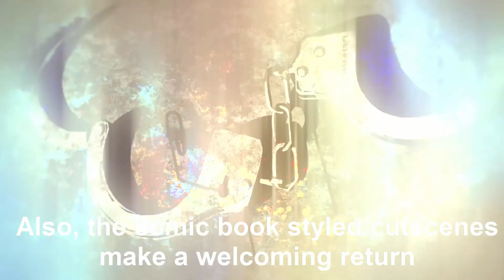inFAMOUS Second Son Review [PS4]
A new inFAMOUS has arrived on the PS4. I honestly haven't heard much about this game ever since it launched. Probably because I was trying to avoid spoilers but now that's I've played this game two times over [once good/bad], is this new title for the Next Gen consoles any good? Better than inFAMOUS 2? All will be answered in this video :)

PSN ► tvsonic56

Nintendo Network ID ► tvsonic